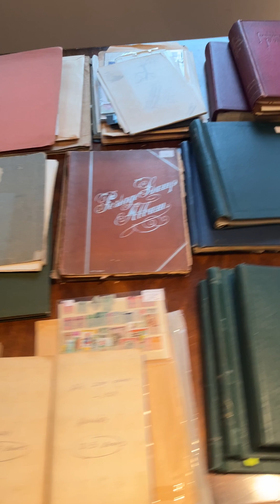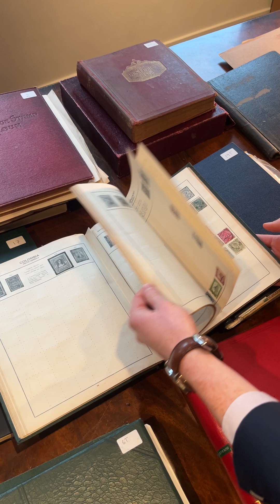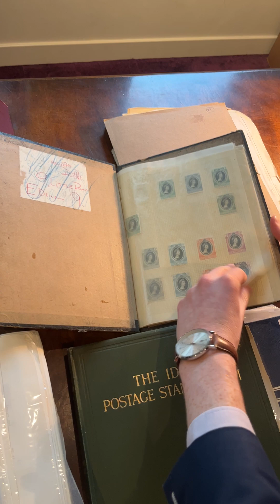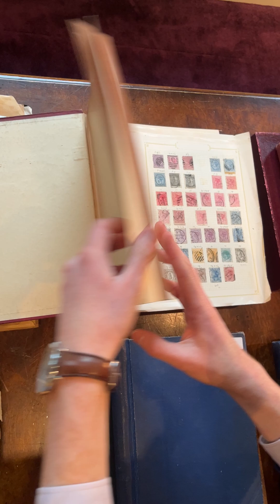Lot 3768 | Auction 24021